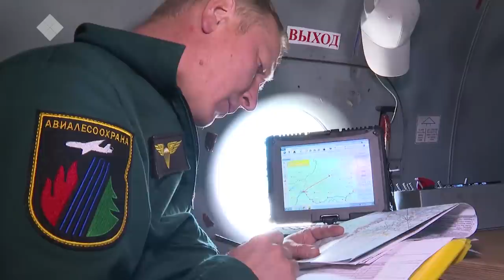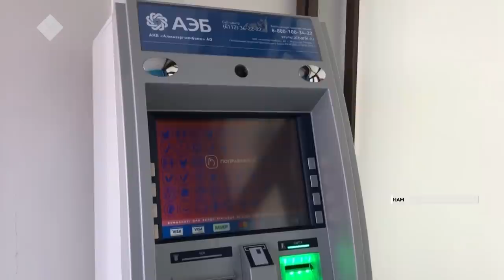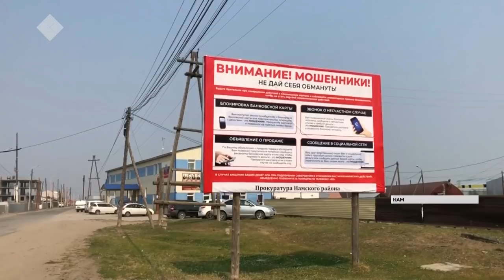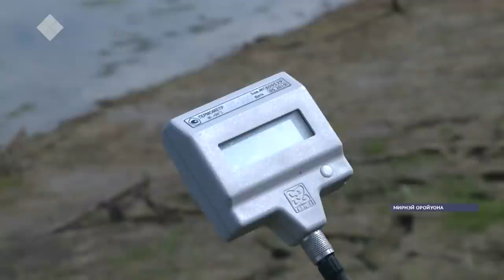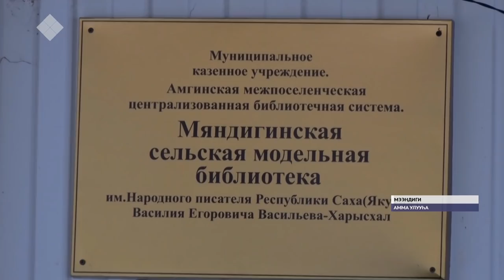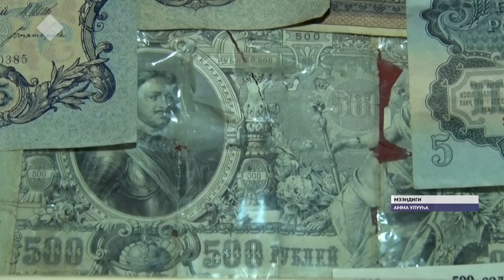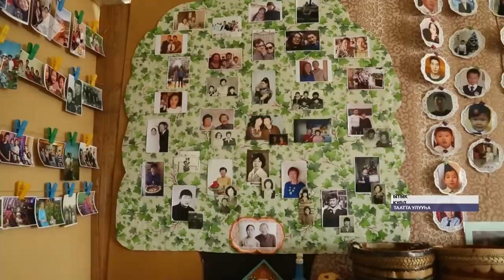«Саха сирэ» информационнай биэрии. От ыйын 21 күнэ, 20:30 ч.